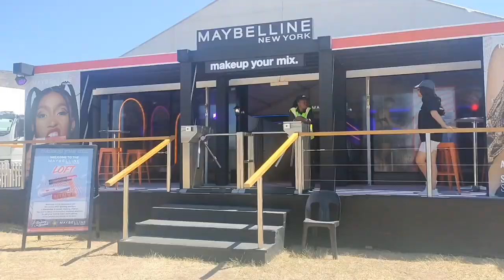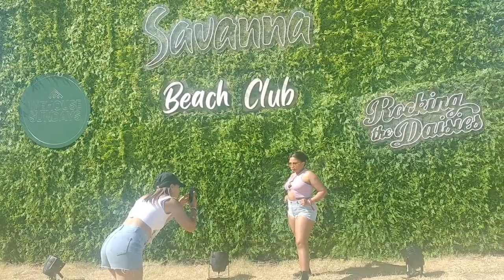Rocking The Daisies 2023 | Smash or Pass? | Festival Vlog